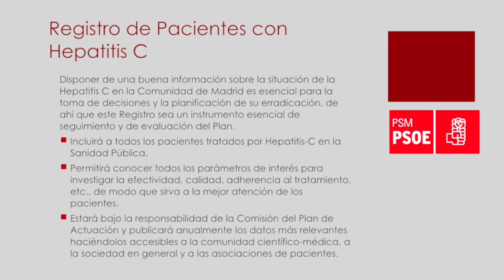Texto PSM Plan de Actuación Hepatitis C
Plan de Acción del PSM contra la hepatitis C en Madrid